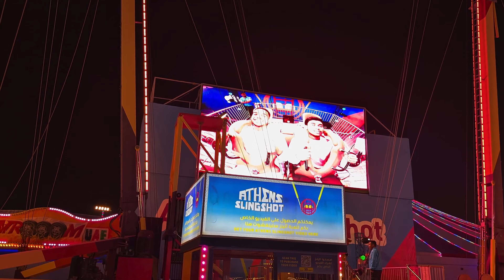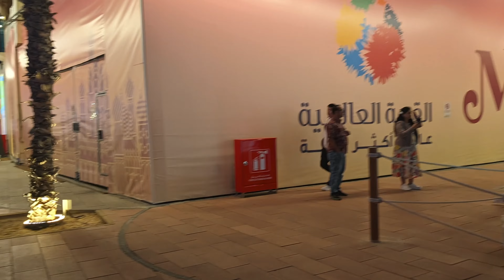Global Village Dubai | March 2024 - Walking Tour | 4K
Experience the World in one place! Join us on a stunning 4K walking tour through the incredible Global Village Dubai in March 2024.

Explore the vibrant cultures of over 90 countries, all in one amazing location.  Shop for unique souvenirs, savor delicious international cuisines, and witness breathtaking cultural performances. ️

This is your chance to see the NEW attractions for Season 28!   Don't miss out on this unforgettable adventure.

Here's what you'll see in our Dubai Global Village tour:

- 🇦🇪 UAE Pavilion and other stunning country pavilions
- Shopping for authentic souvenirs and international crafts
- A taste of global flavors from delicious food stalls
- Funfair rides and family entertainment
- Live cultural shows and performances

Global Village Dubai in Ramadan:

During Ramadan, Global Village Dubai has extended hours to accommodate visitors during Iftar and Suhoor timings. The park will be open daily from 6pm to 2am.

This is a great time to experience the sights, sounds, and flavors of Ramadan at Global Village. There will be special Ramadan-themed events and entertainment, as well as a wide variety of food options from around the world.